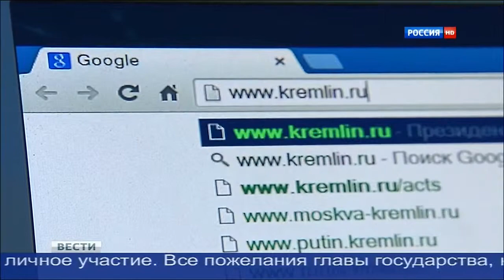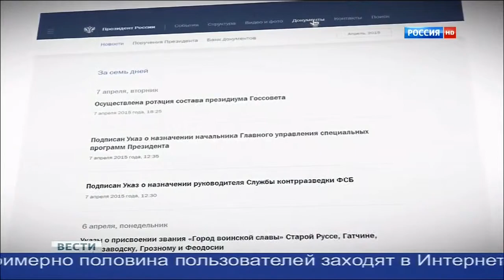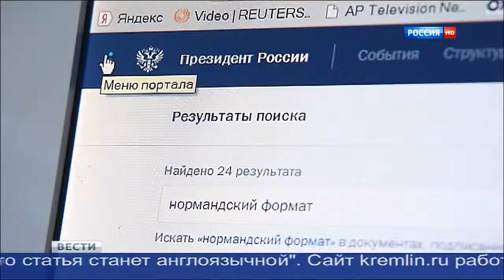Заработала новая версия сайта президента России - 08.04.2015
Обновленная версия сайта kremlin.ru стала более простой, удобной, а также автоматически адаптируется под мобильный телефон, планшет и крупные мониторы